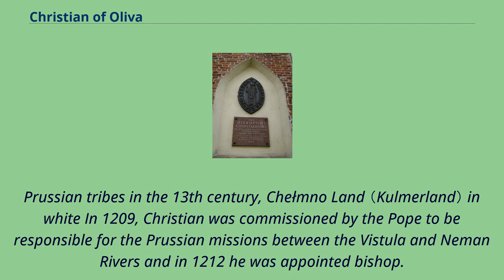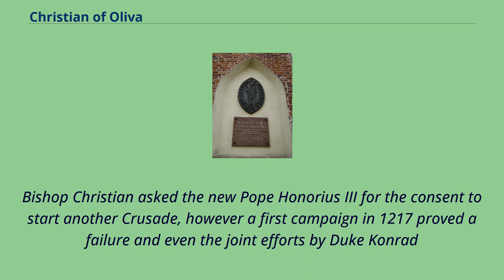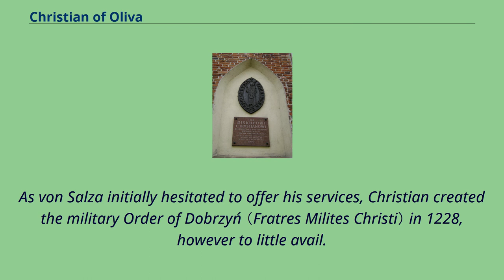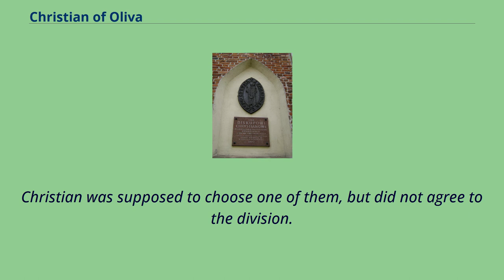Christian of Oliva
13th-century_German_Roman_Catholic_bishops
Memorial plaque of Bishop Christian at Grudziądz Christian of Oliva （Polish: Christian z Oliwy）, also Christian of Prussia （German: Christian von Preußen） （died 4 December（?） 1245） was the first missionary bishop of Prussia.
Christian was born about 1180 in the Duchy of Pomerania, possibly in the area of Chociwel （according to Johannes Voigt）.
Probably as a juvenile he joined the Cistercian Order at newly established Kołbacz （Kolbatz） Abbey and in 1209 entered Oliwa Abbey near Gdańsk, founded in 1178 by the Samboride dukes of Pomerelia.
At this time the Piast duke Konrad I of Masovia with the consent of Pope Innocent III had started the first of several unsuccessful
Prussian Crusades into the adjacent Chełmno Land and Christian acted as a missionary among the Prussians east of the Vistula River.
Prussian tribes in the 13th century, Chełmno Land （Kulmerland） in white In 1209, Christian was commissioned by the Pope to be responsible for the Prussian missions between the Vistula and Neman Rivers and in 1212 he was appointed bishop.
In 1215 he went to Rome in order to report to the Curia on the condition and prospects of his mission, and was consecrated first "Bishop of Prussia" at the Fourth Council of the Lateran.
His seat as a bishop remained at Oliwa Abbey on the western side of the Vistula, whereas the pagan Prussian （later East Prussian） territory was on the eastern side of it.
The attempts by Konrad of Masovia to subdue the Prussian lands had picked long-term and intense border quarrels, whereby the Polish lands of Masovia, Cuyavia and even Greater Poland became subject to continuous Prussian raids.
Bishop Christian asked the new Pope Honorius III for the consent to start another Crusade, however a first campaign in 1217 proved a failure and e...